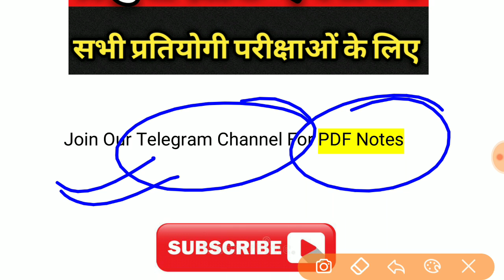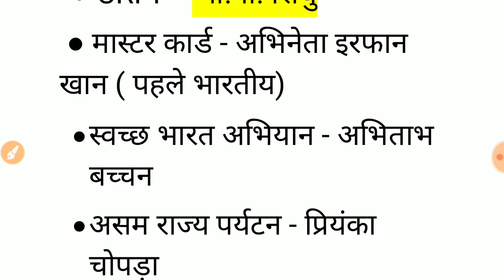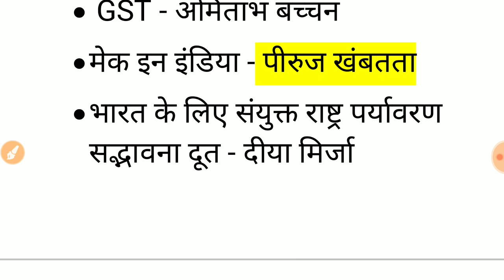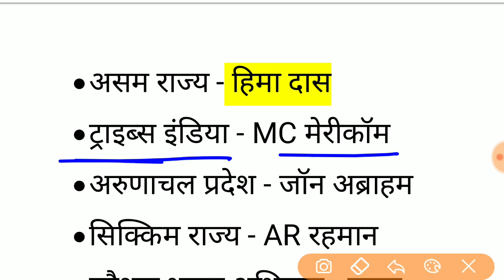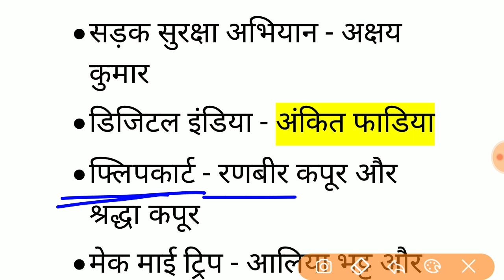महत्वपूर्ण ब्रांड एंबेसडर 2018/Top Brand Ambassador 2018 in Hindi/प्रमुख ब्रांड एंबेसडर एक नजर में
नमस्कार दोस्तों
इस वीडियो में हम भारत के अति महत्वपूर्ण ब्रांड एंबेसडर 2018 पर बात करेंगे।
ब्रांड एंबेसडर से संबंधित प्रश्न सभी प्रतियोगी परीक्षाओं में पूछे ही जाते हैं।
In this video we are discuss about top brand ambassador 2018 in hindi

Mppsc
Ssc
Bank
Railway
Police
Ssc GD
Mppeb
Vyapam